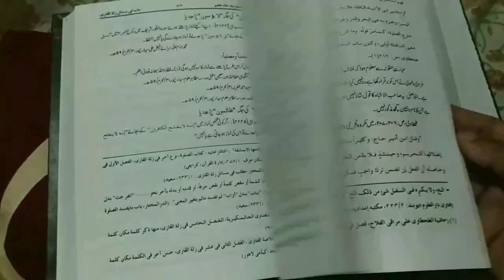Choti Machli Khana Halal Ya Haram By Mufti Abdur Rahman | Small Fish In Islam | Sukhi Machli Khana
Islam me choti machli bina gandagi nikale khana kaisa hai? small fish in islam? machli khana halal hai ya haram? important masail ka bayan hai ke sukhi hui machli khana by Mufti Abdur Rahman Banahara MARB Deeni Malumaat YouTube Channel